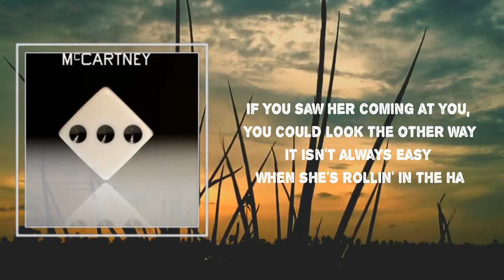Paul McCartney - Lavatory Lil (Lyrics) 🎵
Songs : Lavatory Lil by Paul McCartney
Album:

Lavatory Lil Lyrics:

Look out for Lavatory Lil
You think that she's a winner
When she's cooking you your dinner
But she's really moving in for the kill
Lavatory Lil

Watch out for Lavatory Lil
She says it's hunky-dory
When she's telling you her story
But she really thinks you're making her ill
Lavatory Lil

If you saw it coming at you
You could look the other way
But it isn't easy
When she's rolling in the hay

So much for Lavatory Lil
You think she's being friendly
But she's looking for a Bentley
And she'd rather go and swallow a pill
Lavatory Lil

If you saw that she was coming
You could get up off the track
When she hits you in the back

That's it for Lavatory Lil
She's acting like a starlet
But she's looking like a harlot
As she's slowly heading over the hill
Lavatory Lil

Lavatory Lil